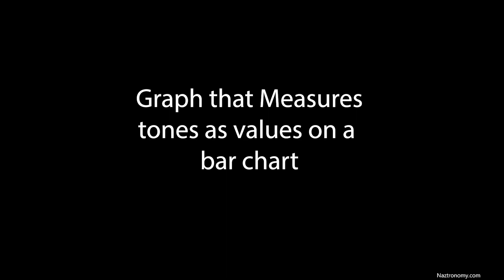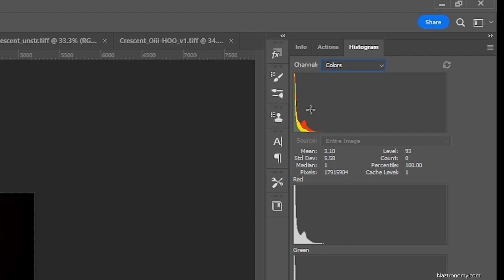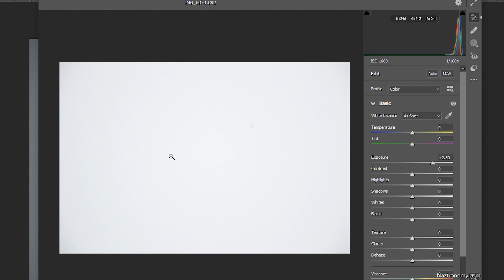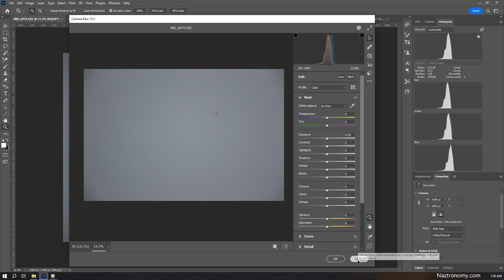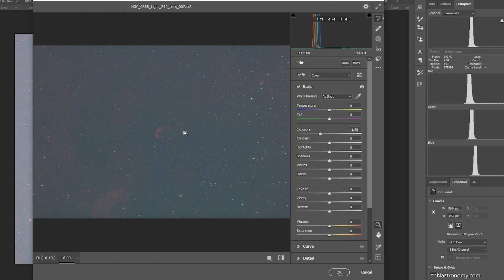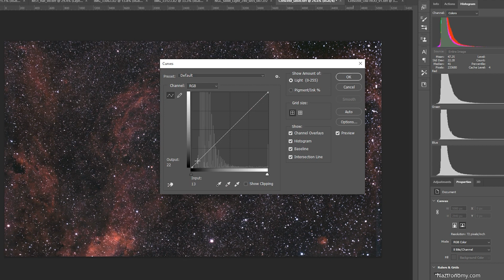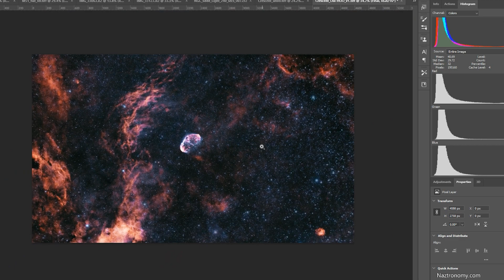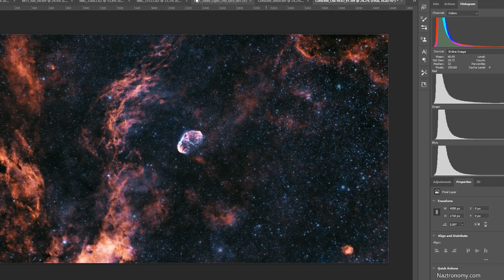You don't need the perfect histogram for amazing astrophotography results!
Do you find yourself worrying about what the histogram should look like in your astrophotography images? Well, don't.

In this video, I give you a good example of how I turned an overexposed stack of exposures and turned it into a stunning image of the Crescent nebula, NGC 6888.

Chapters:
0:00 Intro
0:53 What is a Histogram?
2:01 Looking at a Flat Frame
4:02 Single frame of Crescent Nebula
5:57 Stacked Linear Image
6:22 Stretching the image in Photoshop
8:17 Fully stretched and processed image
9:15 Conclusion and final look

Have questions? Ask below! Be sure to check out my Astrophotography